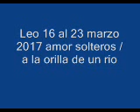Leo 16 al 23 marzo 2017 amor solteros / a la orilla de un rio